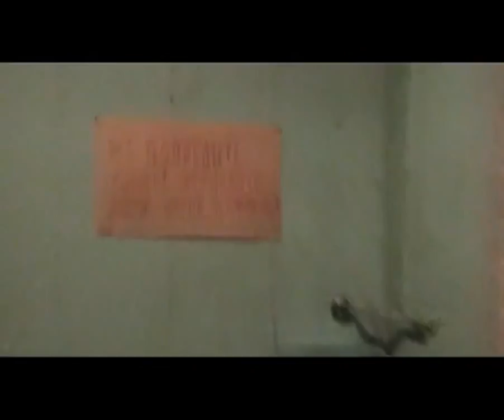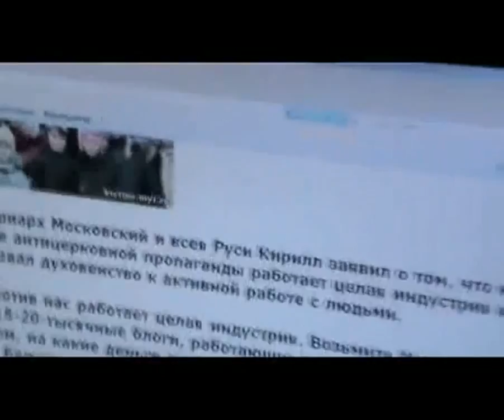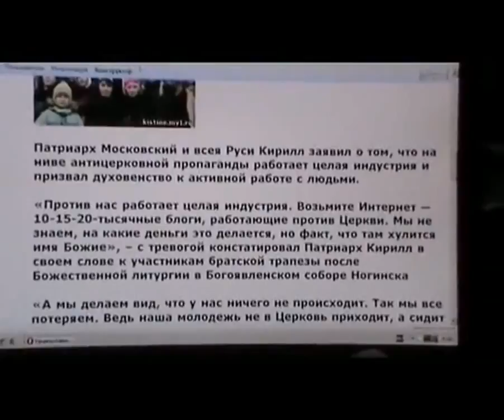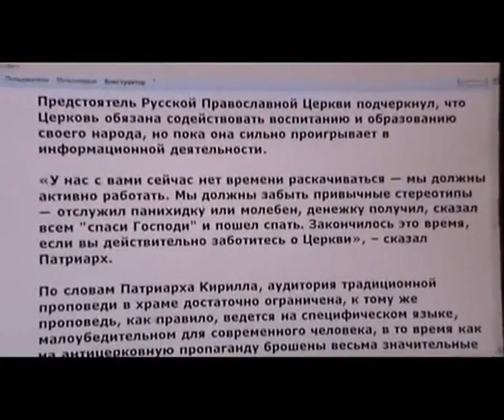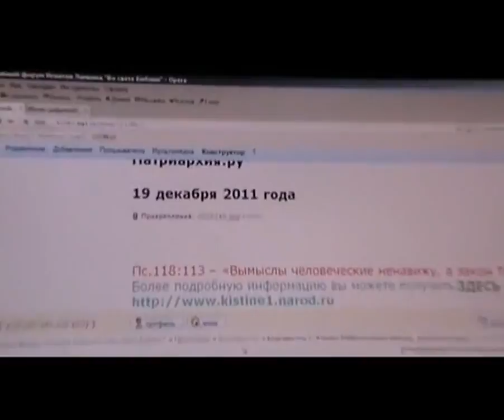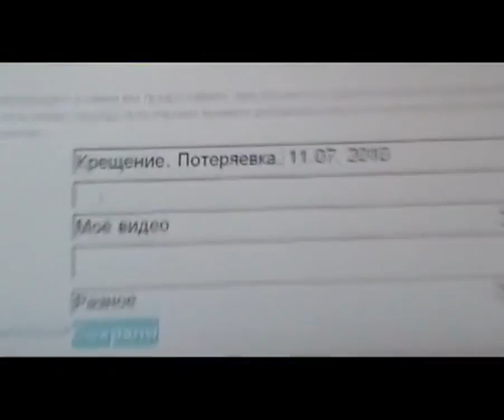Архив. №63. Утро. 21. 12. 2011